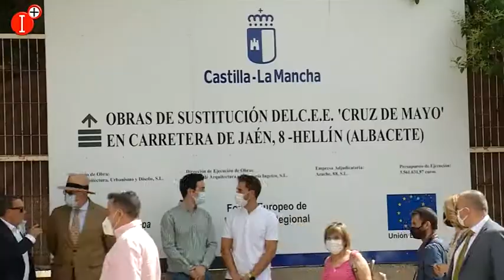👉12 NUEVAS AULAS TEA